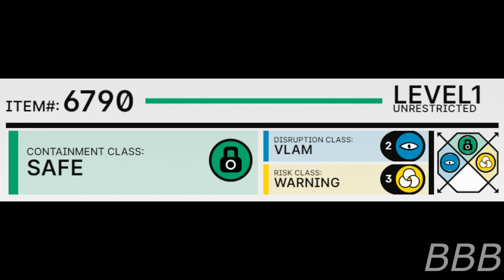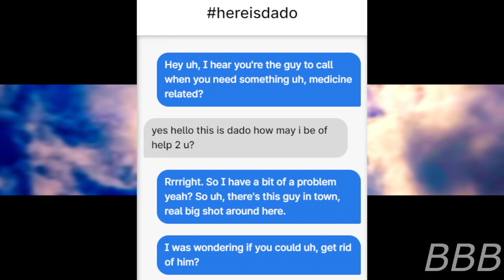SCP 6790 death by duck by dado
SCP-5790 is a drug that resembles cocaine but it comes with an effect that changes the consumer into a duck with their intelligence and personality intact. If you're wondering how did that happened, listen/read on.

"SCP-6790" by Machen2 and DrGooday, from the SCP Wiki.